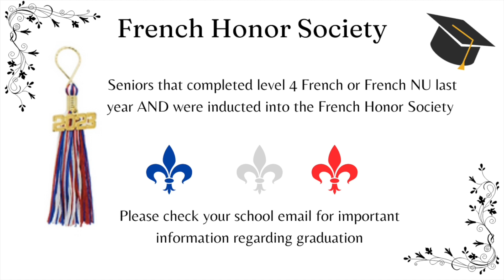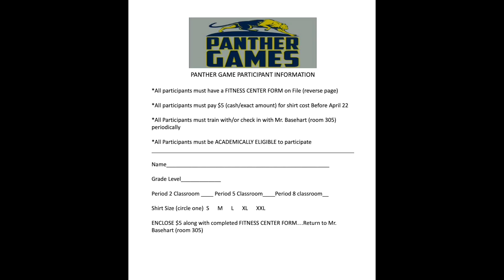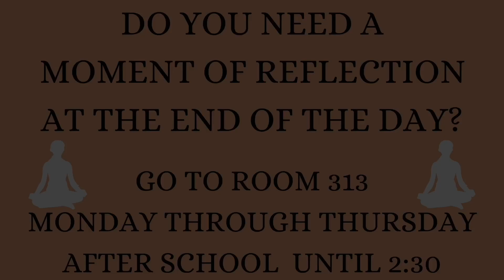4/27 Morning Announcements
- Intro from Matt Spence
- Chess Announcement
- French Honor Society Announcement
- National Library Week
- ACLC Spring Toiletry Drive
- Panther Games Participant Information
- Youth Police Academy announcement
- Bald for Bucks
- Connect Life Blood Drive, 5/19
- Clubs on Thursday
- Clubs on Friday
- Arab American Heritage Month: Salma Hayek